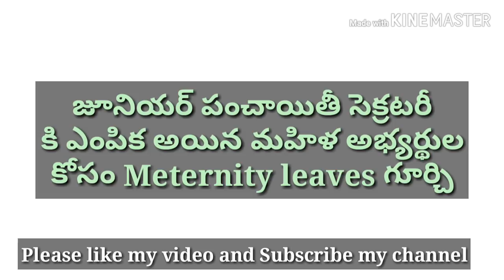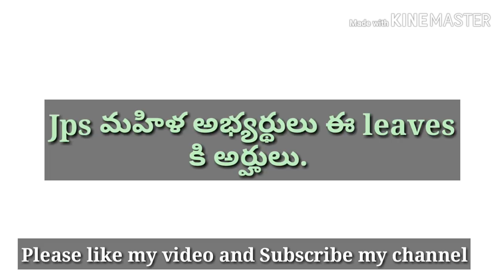Jps మహిళ అభ్యర్థులకోసం మెటర్నిటీ సెలవుల పై సమాచారం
In this video I have explained about maternity Benefit act 1961 for junior panchayathi secretary women candidates.